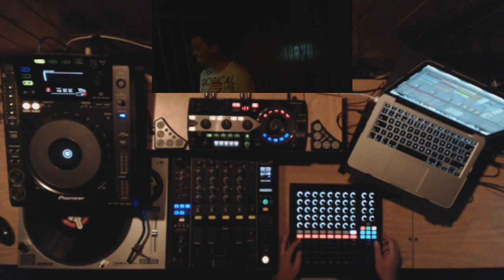Promixlive - Dj Guest SHERR (Dic 2014)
Otro programa Promixlive, en su formato clasico con 2 cámaras simultaneas. Dj guest: SHERR